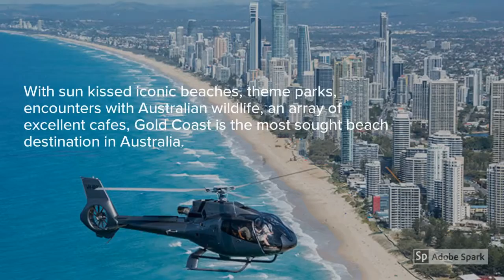Discover Queensland with Exotic Travel Club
Let it all hang out in Queensland: Australia's holiday haven offers beaches, reefs, jungles, uptempo locals and a laid-back tropical pace of life.

Landscape Diversity

Queensland’s most famous 'landscape' is actually underwater: the astonishing 2000km-long Great Barrier Reef. Also offshore are hundreds of islands, harbouring giant dunes and surreal forests growing in the sand. Back on the mainland, bewitching national parks protect lush rainforests, sparkling lakes and wildlife that ranges from cute and cuddly (koalas) to downright fearsome (crocs). Skyscrapers define the landscape in Surfers Paradise and Brisbane: everywhere else you'll find laid-back beach towns and sugar-cane fields rattling under the Queensland sun.
Big Adventures

Outdoor Queensland is truly 'great'. Take the Great Barrier Reef for starters: slip on some goggles and ogle one of the most amazing underwater landscapes on earth. There’s also white-water river rafting and easygoing kayaking along the coast. Bushwalking here is first-rate: propel yourself along a multiday 'Great Walk', or take a shorter hike through a rainforest gorge or up a mountainside. Sail across the azure Whitsunday waters, or tackle a 4WD adventure along Fraser Island's ‘beach highway’. There's also great surfing, skydiving, mountain biking, fishing and hang-gliding to be had.
On Your Plate & In Your Glass

With a hip caffeine scene, rambling farmers markets and fabulous riverside restaurants, Brisbane has reinvented itself as a foodie destination. The city’s alter ego shows up at sunset, when clubs, pubs and small city bars light up the night. Elsewhere in the state – including foodie haunts such as Noosa, Cairns and Port Douglas – you’ll find culinary rewards great and small, from fish and chips to sizzling steaks. Wash it down with Queensland's ubiquitous XXXX beer, or hunt down some fine wine from the little-known Granite Belt wine region.
Urban Enticements

Wrapped around river bends, boom town Brisbane is a glamorous patchwork of neighbourhoods, each with a distinct cultural flavour: bohemian West End; party-central Fortitude Valley; affluent Paddington; exclusive New Farm…explore and soak up the vibes. The Gold Coast should also be high on your list: nightclubs and surf clubs in equal measure. Other hubs include Cairns (gateway for the Daintree and Great Barrier Reef), Noosa (on the Sunshine Coast) and Airlie Beach (to access the Whitsundays). Urban essentials abound: cafes, bars, restaurants, galleries, shops and more.

Discover Sea Life. Discover Beaches. Discover Queensland